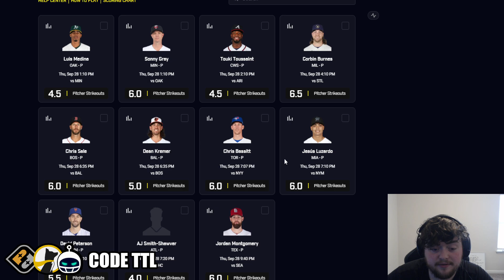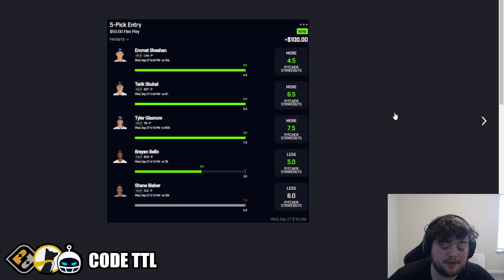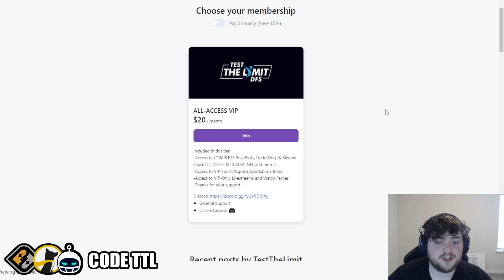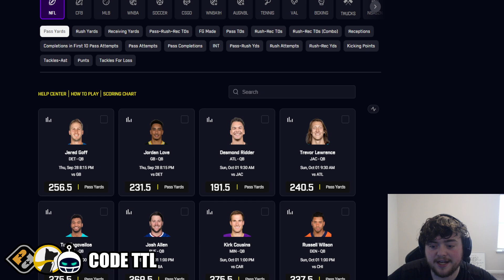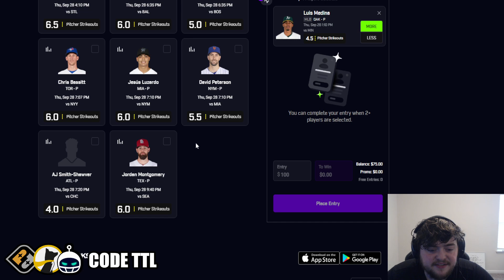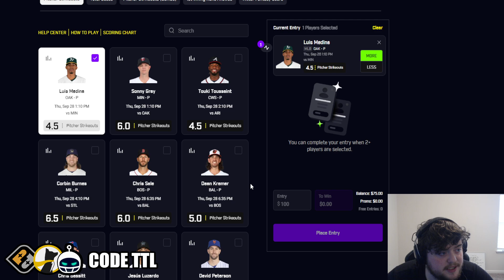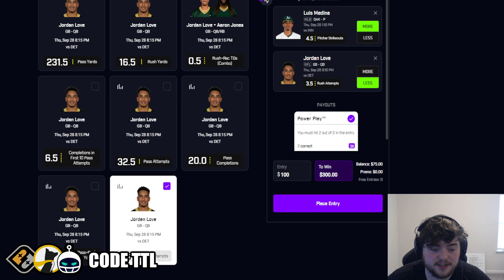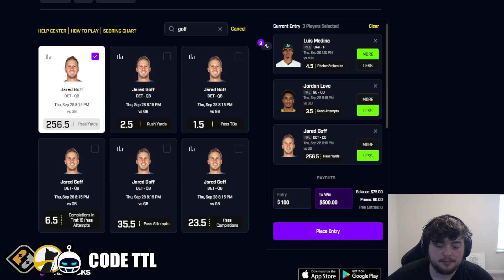(FREE $500!) BEST MLB + NFL PLAYER PROP PICKS | Thursday 9/28/2023 | TOP 3 PRIZEPICKS PROPS TODAY